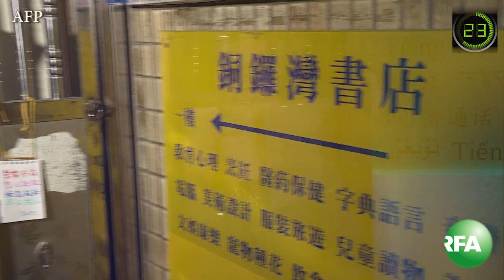Tin tức nổi bật ngày 12.02.2016